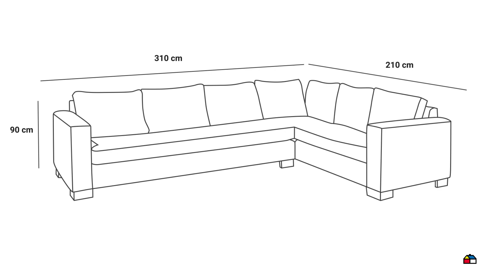2955393 Seccional 210x310x90 cm marengo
Seccional 210x310x90 cm marengo